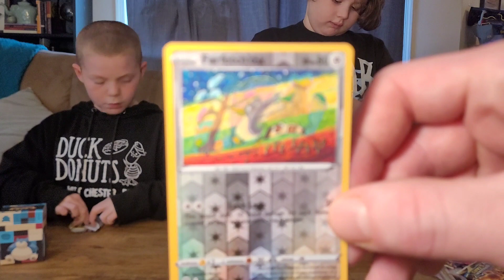Pokemon Challenge! Pulling pokemon cards with my cousin Xander!!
Going to Retreat Cost Pokemon Store and opening all the packs I got with my cousin Xander!